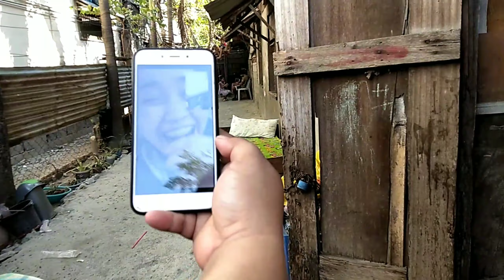Share our BLESSINGS 😇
Hi guys ! I hope you are all safe 😊 Stay home and Be good !

Ikson - Paradise (Vlog Background Music) (Free To Use Music